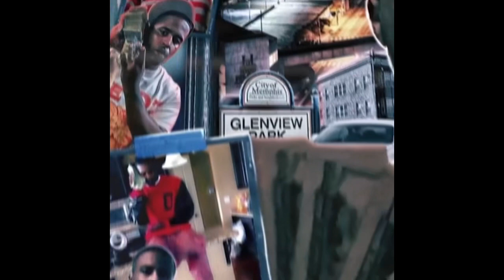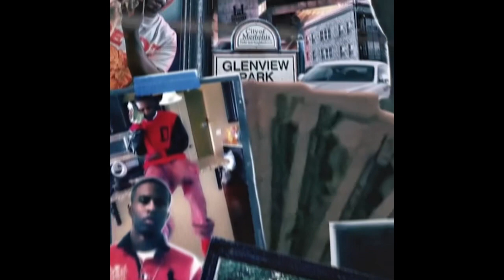C300 - White Chalkin’ ft. Jefe Bizzle